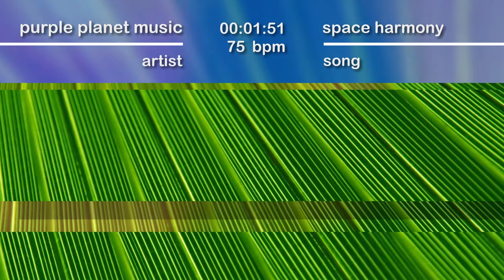PPM - Space Harmony - hype by SFL - Sound Library - No Copyrights FREE Music and Sounds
Remember, don't claim this track as your own
Please always give credit to Artist or Platform, not only due to legal issues but more important to honer they work